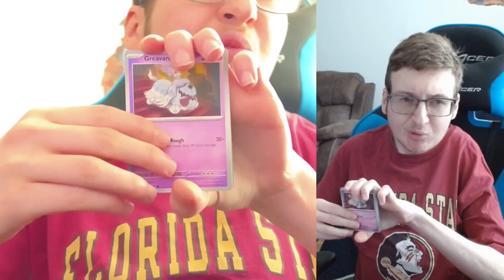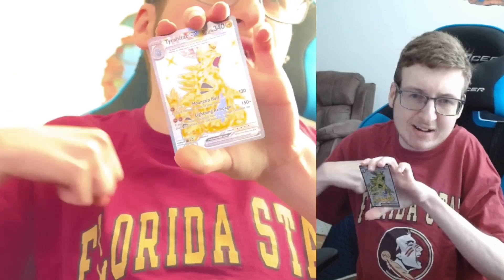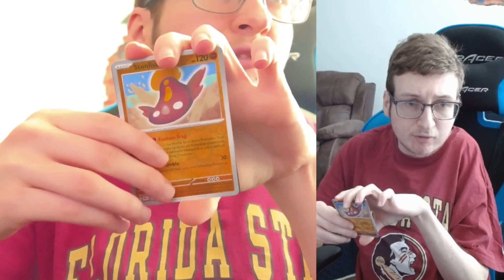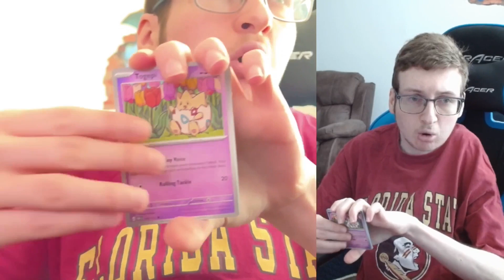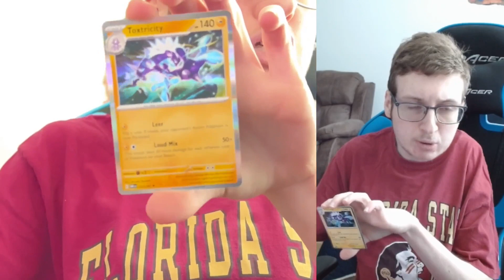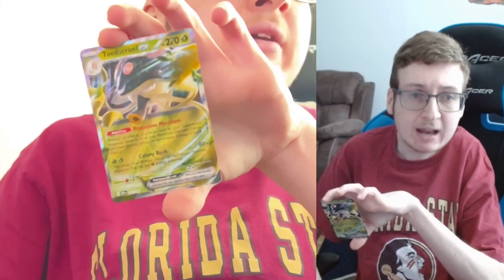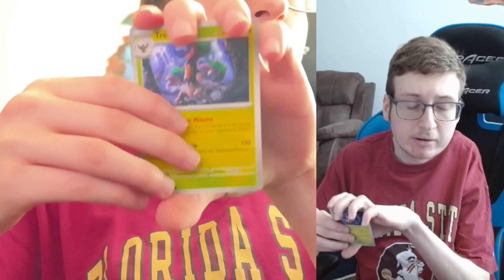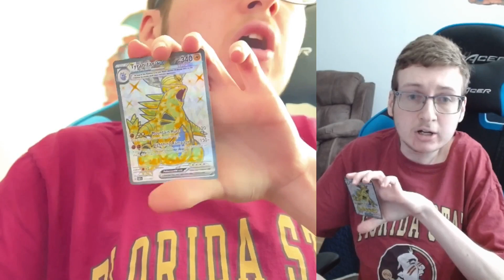Pokemon TCG Opening: Episode 298 - Obsidian Flames Booster Box Finale